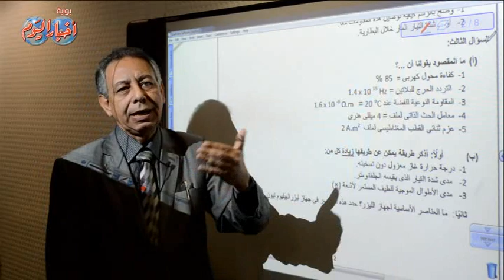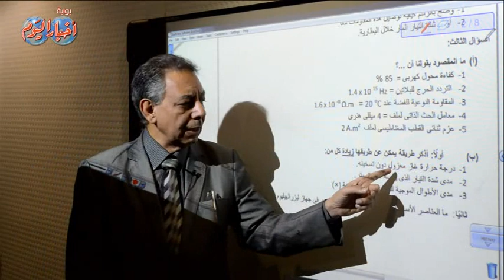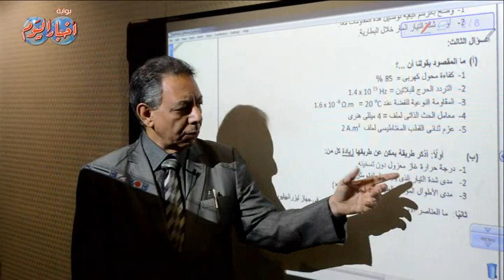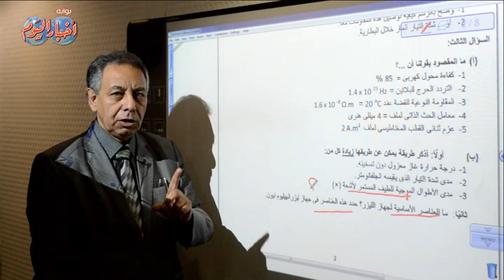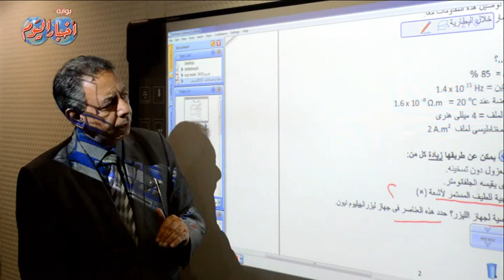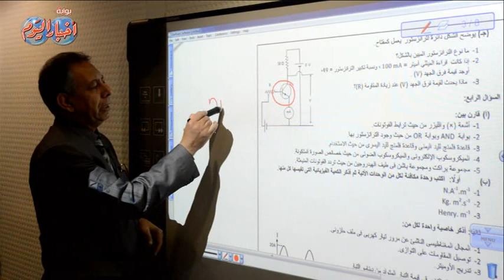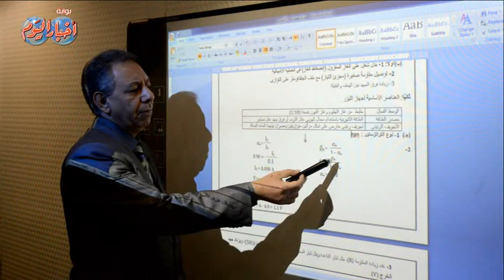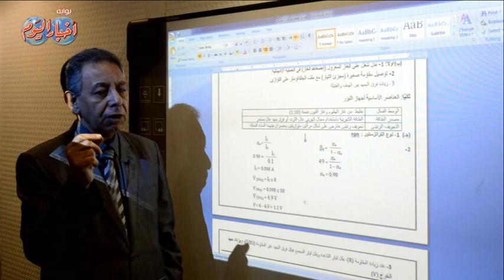السؤال الثالث - مادة فيزياء عربي ثانوية عامة